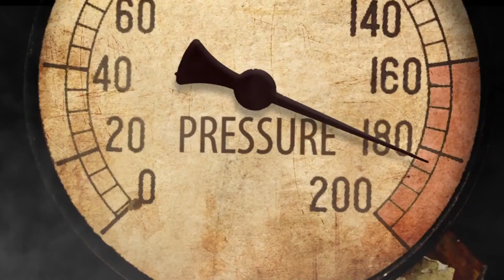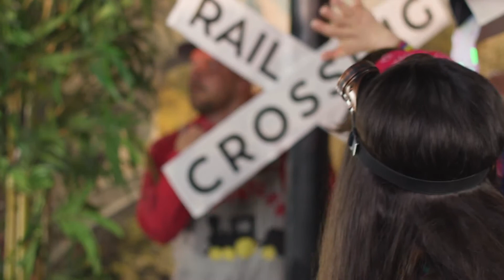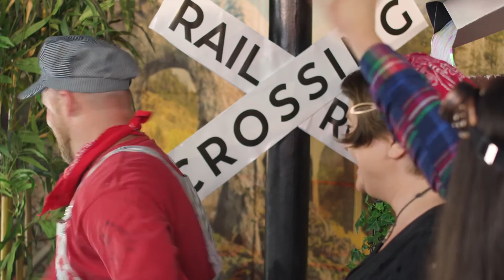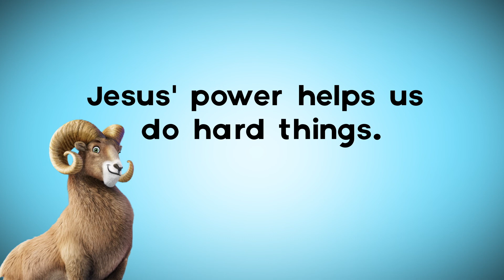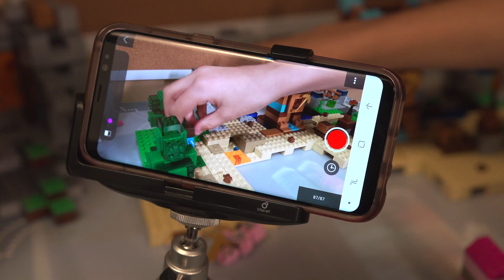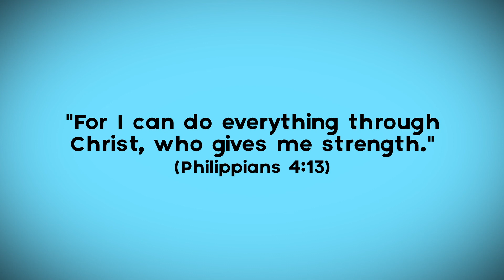Vacation Bible Camp - Week 1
We are excited to share with you our first video talking about how Jesus' power helps us to do hard things.